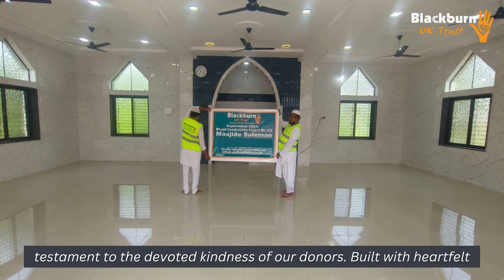Masjid-e-Suleman: A Testament to Unity and Generosity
In the tranquil whispers of prayer and the unbreakable bonds of community, Masjid-e-Suleman stands proudly as a testament to the unwavering kindness of our generous donors. 🌟
This sacred place was lovingly constructed with contributions totalling £12,000 from the compassionate hearts of Blackburn UK Trust supporters. It is equipped with essential amenities, including proper water facilities and a dedicated ablution area, fostering an environment of spiritual comfort and convenience. 🚿
Our Masjid has become a hub where 250 worshippers can gather in prayer, a testament to our community's remarkable unity and generosity. 🤝
Masjid-e-Suleman is more than just a place of worship; it's the heart of a thriving, caring community. May Allah accept this ongoing Sadaqah Jariyah and shower His blessings upon all who have contributed to this noble cause. 🙌🌼